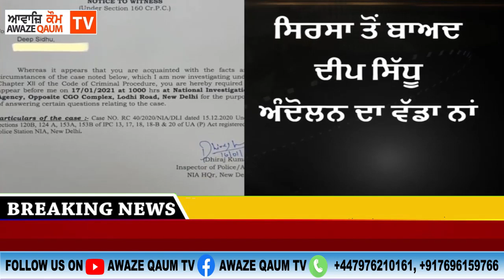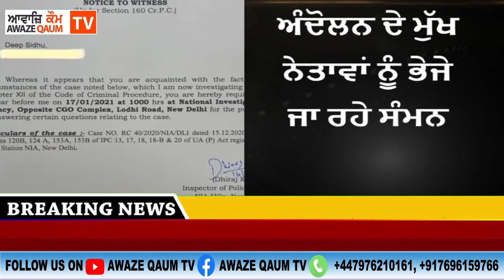BIG NEWS ਭਰਾ ਤੋਂ ਬਾਅਦ ਹੁਣ DEEP SIDHU ਨੂੰ NIA ਨੇ ਭੇਜਿਆ ਸੰਮਨ